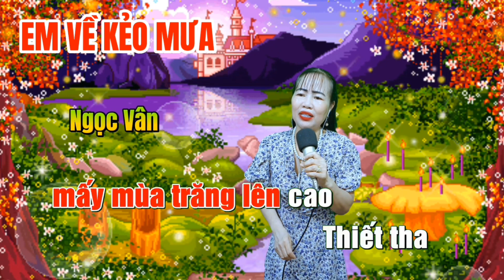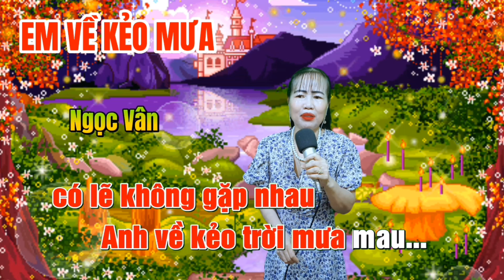Em Về Kẻo Mưa Sáng Tác Ngân Giang Ngọc Vân Cover